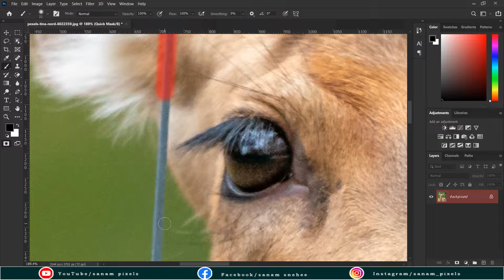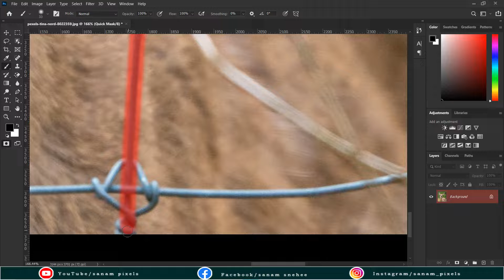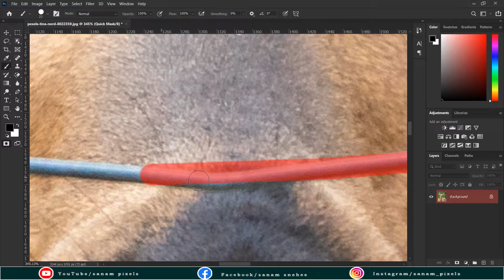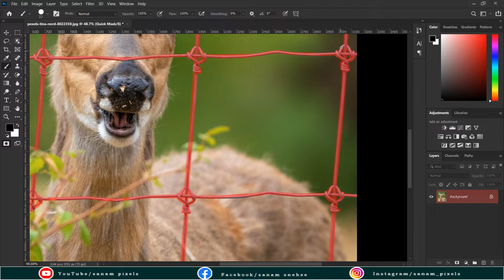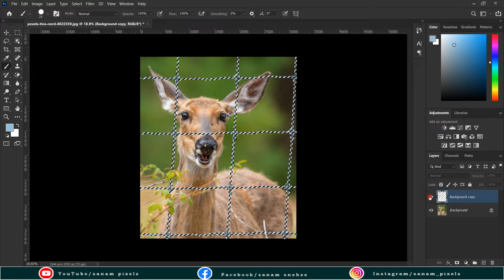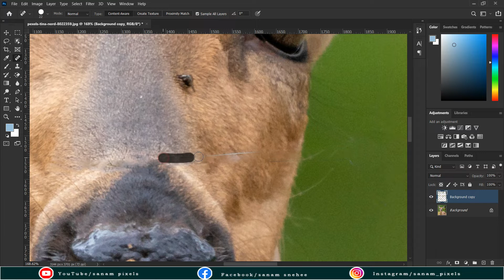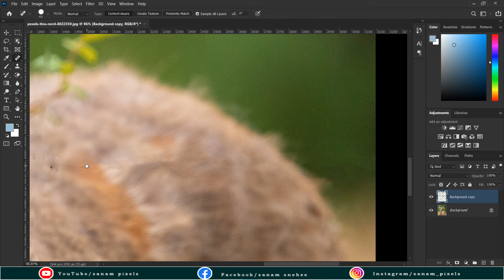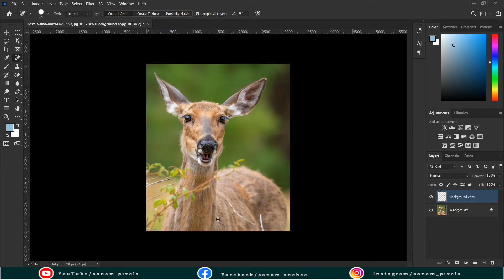2 Layers To Remove Fence in Photoshop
In this Remove Fence in Photoshop, Learn How to Easily Remove Fence in Photoshop. I will show you how to remove fence or remove anything from a photo in photoshop. We will use the Quick Mask Mode to Selection the fence before applying the Content-Aware Fill to remove all the fence in photoshop.  After we will use the healing brush tool or clone stamp tool to correct some areas in photo in photoshop.